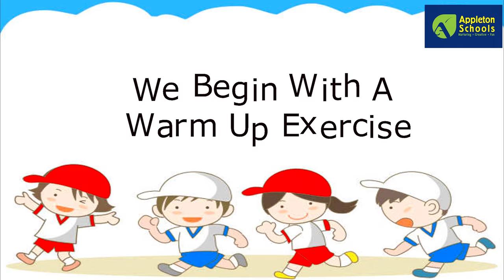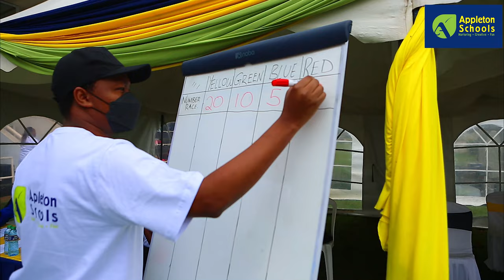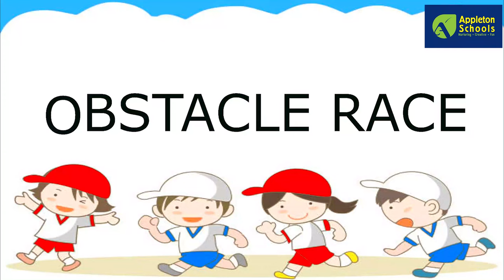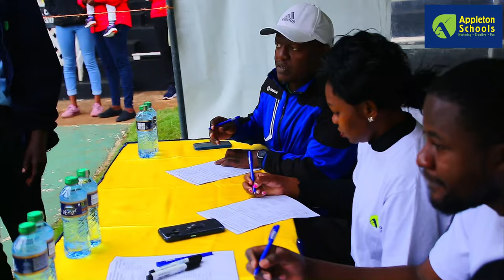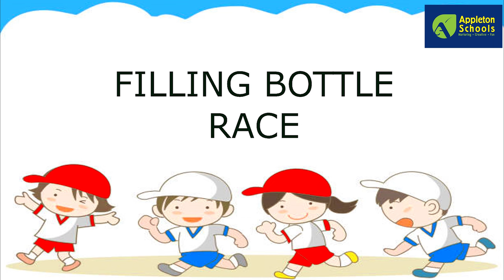Appleton School Sports Day 2022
Appleton Schools celebrated its annual sports Day at The Jockey Grounds on Friday 9 September 2022. There was a myriad of competitive activities that both parents and learners were able to participate in.

Our reigning champions were Yellow Team with 645 points after getting back the winner’s trophy from last year’s winners, Red Team.

Coming in second and third place were Red Team (555 points) and Green Team (505 points) respectively. Blue team also put up a tough fight during the event even though they came 4th with 475 point.

An amazing day it really was, don't you think?